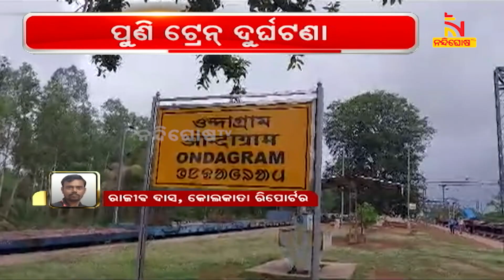ଡ୍ରାଇଭରର ଲାଗିଗଲା ଆଖି, ସିଗନାଲ ନଦେଖି ଅଲଗା ରୁଟ୍‌ରେ ମାଡିଗଲା ଟ୍ରେନ୍ | NandighoshaTV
ଡ୍ରାଇଭରର ଲାଗିଗଲା ଆଖି, ସିଗନାଲ ନଦେଖି ଅଲଗା ରୁଟ୍‌ରେ ମାଡିଗଲା ଟ୍ରେନ୍ । ପୂର୍ବରୁ ଟ୍ରାକରେ ଛିଡା ହୋଇଥିବା ମାଲଗାଡ଼ିକୁ ପଛରୁ ଧକ୍କା ଦେଲା ମାଲ୍ ଗାଡ଼ି । ଇଞ୍ଜିନ ସହ ମୋଟ୍ ୧୩ଟି ୱାଗନ୍‌ ଲାଇନଚ୍ୟୁତ ହୋଇଛି ।

* DishTV Channel No: 1367
* Airtel Digital TV Channel No: 611
* TATASky Channel No: 1779
* hathw@y Channel No: 731
* Ortel Channel No: 707
* Videocon d2h Channel No: 840
* SITI Channel No: 17 & 458
* GTPL Channel No: 719
* SUN Direct Channel No: 667
* Asianet Channel No: 219